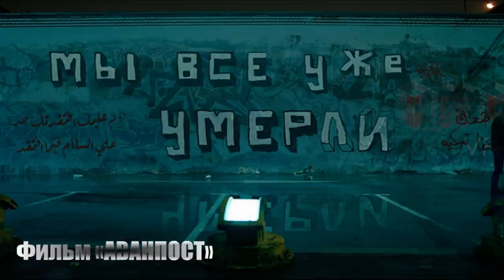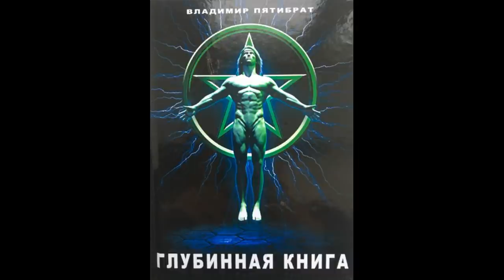ИНЫЕ БОГИ | Частичная распаковка фильма АВАНПОСТ | Версия происхождения человека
Осенью 2019 года на экраны вышел фильм российского режиссёра Егора Баранова «Аванпост», в котором, на мой взгляд, показана одна из версий происхождения человека на Земле.